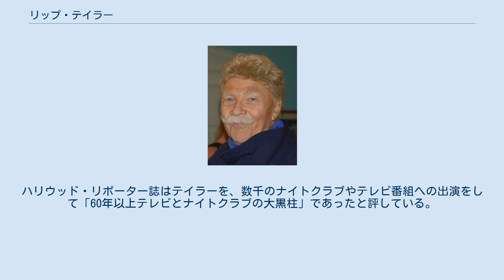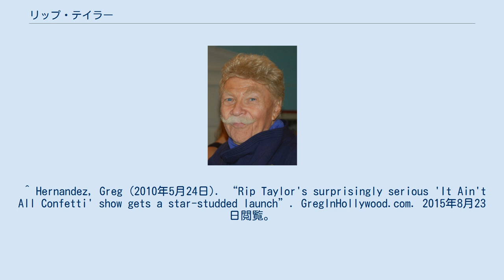リップ・テイラー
チャールズ・エルマー・“リップ”・テイラー・ジュニア（Charles Elmer "Rip" Taylor Jr.1931年1月13日 - 2019年10月6日）はアメリカの俳優、コメディアンである。
口髭やカツラ、自身等に紙吹雪を浴びせる習慣などの熱情的で派手な人柄で知られる。
ハリウッド・リポーター誌はテイラーを、数千のナイトクラブやテレビ番組への出演をして「60年以上テレビとナイトクラブの大黒柱」であったと評している。
^ “Rip Taylor, ‘King of Camp and Confetti’ Comedy Host, Dies at 84” (英語). Variety. (2019年10月6日). 2019年10月7日閲覧。
 ^ Hernandez, Greg (2010年5月24日). “Rip Taylor's surprisingly serious 'It Ain't All Confetti' show gets a star-studded launch”. GregInHollywood.com. 2015年8月23日閲覧。
 ^ Taylor, Rip. インタビュアー:Bill Boggs. “Phyllis Diller & Rip Taylor interview with Bill Boggs”. Midday with Bill Boggs (YouTube.com) ^ Koseluk, Chris (2019年10月6日). “Rip Taylor, Flamboyant Comic and Host of 'The $1.98 Beauty Show,' Dies at 88” (英語). The Hollywood Reporter. 2019年10月11日閲覧。